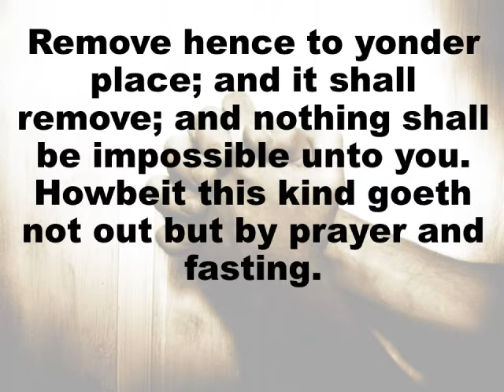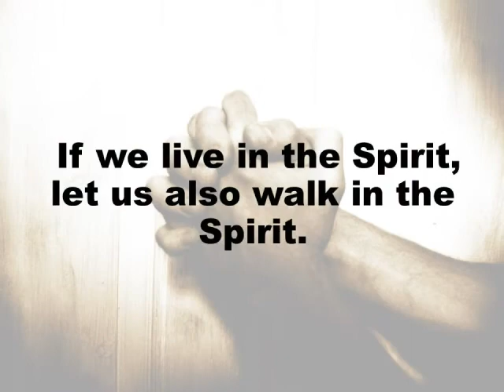The Cause of Prayerlessness